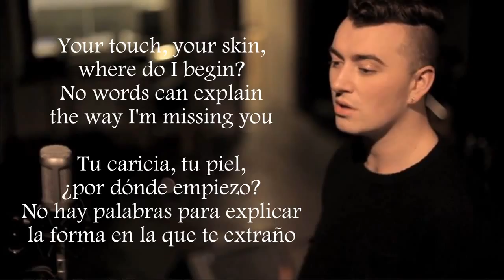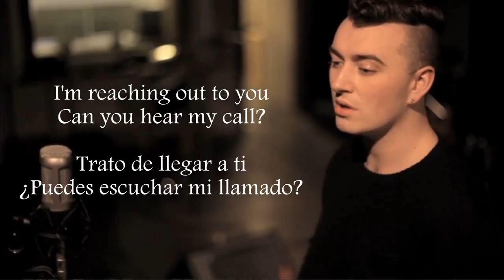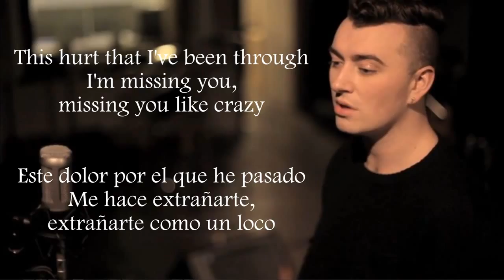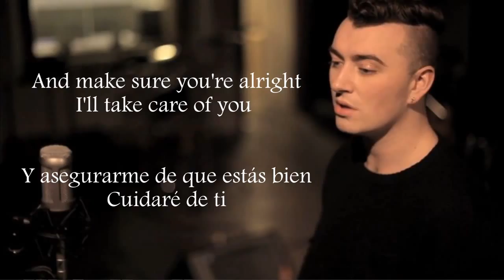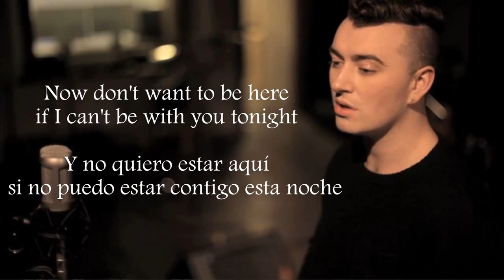Sam Smith - Lay Me Down - Lyrics - español - ingles